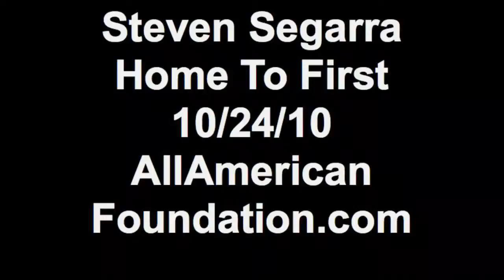Steven Segarra Home To First 10/24/10 AllAmerican Foundation